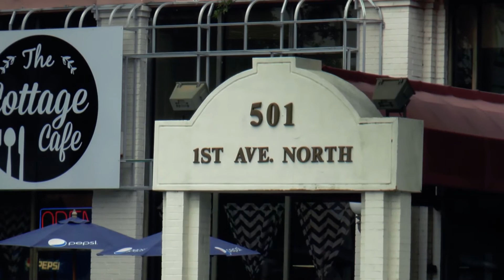Immigration Law Clinic at Stetson Law